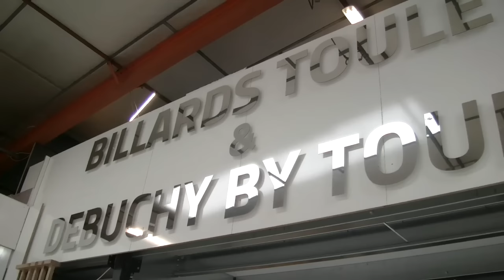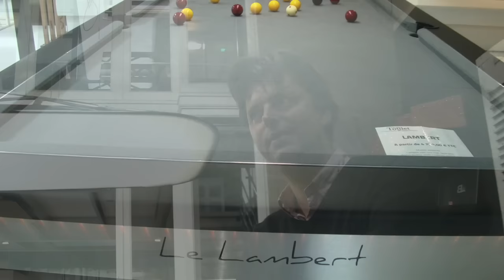Toulet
Reportage chez Toulet, partenaire officiel FFB.